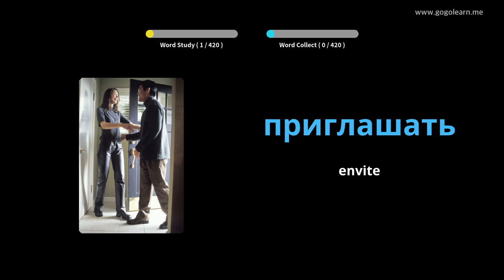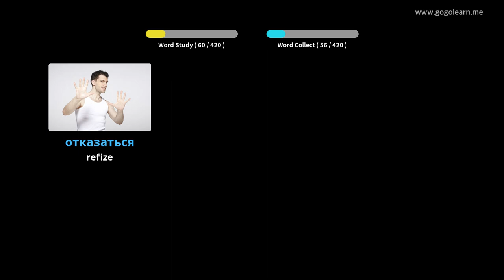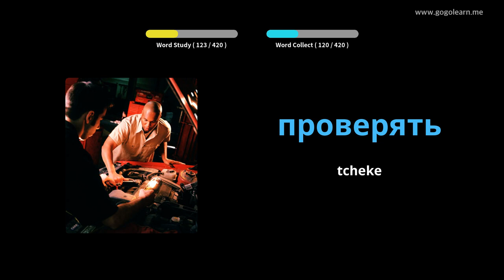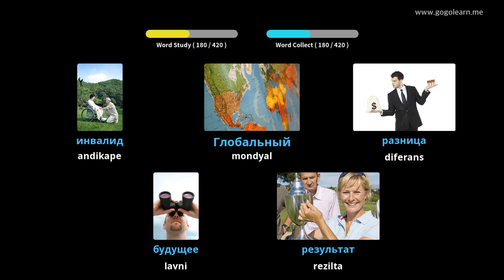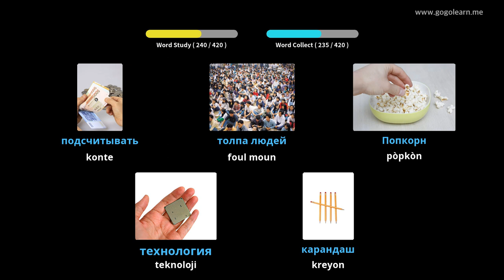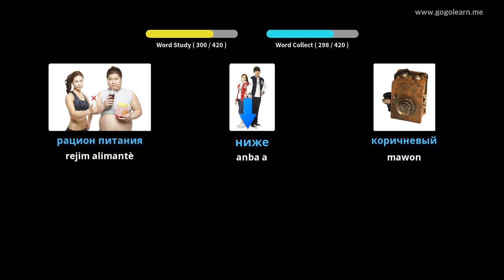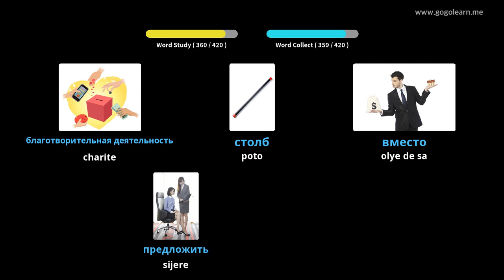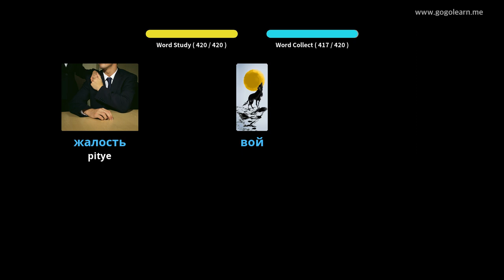Vokabilè Ris Lekòl Segondè 2 | Golearn